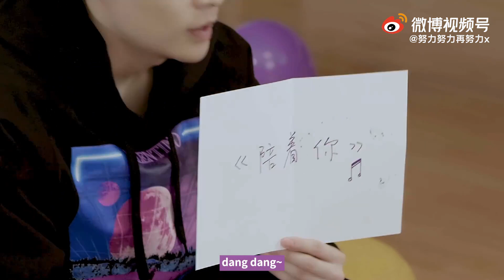[ENG SUB] 211124 张艺兴祝贝壳er生日快乐 Lay Zhang wishes Xbacks happy birthday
一岁庆相逢 两岁不辜负 三岁共相伴 四岁同路走 五岁愿长「玖 」贝壳 生日快乐